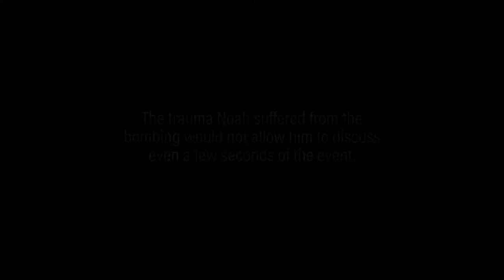🌟How the TIPP Kids Program helped the Gregory family overcome trauma🌟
🌟The TIPP KIDS program. Noah transforms from tears to laughter right before your eyes. Rebekah Gregory of The Rebekah's Angels Foundation is focused on helping kids overcome trauma. Rebekah and her son Noah went through their own traumatic experience when they survived the Boston Marathon Bombing.

The Inspired Performance Institute addresses the effects of trauma on the human brain and how to restore optimal brain functioning in the aftermath of trauma. The Founder, Dr. Don Wood, believed the widely accepted conceptualization and treatment for trauma were inherently flawed and recognized a desperate need for change. After carefully examining and researching the contemporary treatment modalities, Dr. Wood discovered a more efficient and effective solution for trauma using modern advancements in the study of neuroscience and cutting-edge proprietary techniques. The result has been the development of a revolutionary approach to performance improvement referred to as TIPP